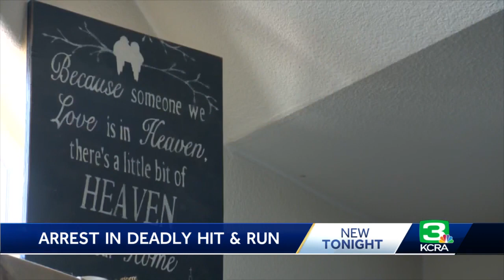'It hits me like a ton of bricks': Mother of deadly hit-and-run victim pushes for justice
Modesto police have arrested a driver who they say is responsible for killing a man in a hit-and-run crash stemming from a street race last week.  Detectives said 23-year-old Dakota Stockton was hit and killed by a black Ford Mustang while crossing eastbound McHenry Avenue near Standiford Avenue in Modesto shortly before 11 p.m. on July 6. Through evidence found during the investigation, officers identified the driver of the car as 26-year-old Ahmad Fayaz.  The Modesto Police Department said Fayaz was racing four other cars, and they were all traveling north on McHenry Avenue when the crash happened. None of the drivers involved in the street racing stopped after impact. Police say Fayaz was arrested Wednesday morning and charged with felony hit-and-run resulting in death and for street racing.